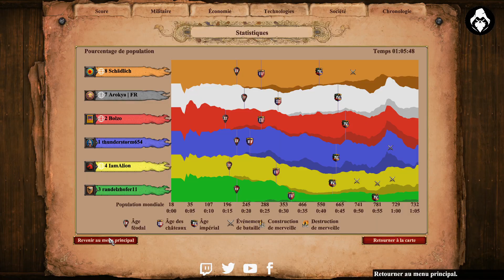Age Of Empires 2 Definitive Edition Gameplay #121 - Nooonnn Pourquoiii !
Vous pouvez également me soutenir sur Utip (Don et/ou visionnage de pubs)
Mon lien Instant Gaming pour profiter de réduction et me soutenir en même temps

Un j'aime c'est comme une chips, ça croustille et ça fait toujours plaisir !